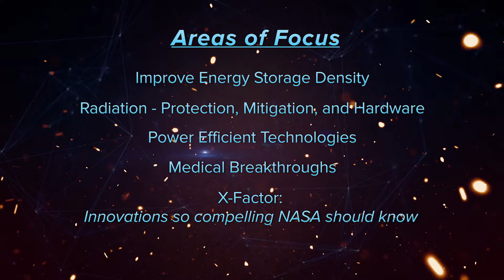A NASA iTech Event - Ignite the Night ORLANDO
Ignite the Night Orlando
September 10, 2019 6-8PM EST

Are you an entrepreneur developing a technology that is addressing a real-world problem? Have you thought about how that technology may also be a potential solution for some of NASA's challenges? Don't miss this opportunity to pitch your technology in your own community at Ignite the Night, a NASA iTech event near you.

Focus Areas:
- Improve Energy Storage Density
- Radiation: Protection, Mitigation, and Hardware
- Power Efficient Technologies
- Medical Breakthroughs
- X-Factor: Innovations so compelling NASA should know

Submit your idea now to be considered for selection as one of 10 presenters giving their best pitch at Ignite the Night Orlando. The top presenter earns a position as one of 25 Semifinalists for the current NASA iTech Cycle, ensuring evaluation of your technology by NASA's Center Chief Technologists and increasing your chances of being selected as one of the Top 10 Finalists presenting at the 2019 Cycle II Forum

Submit an Idea Deadline is August 30, 2019